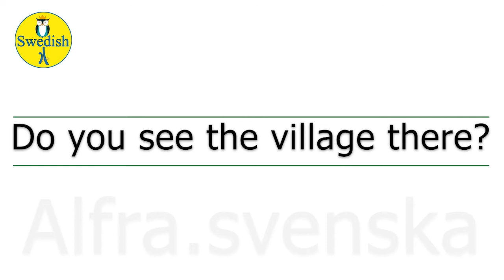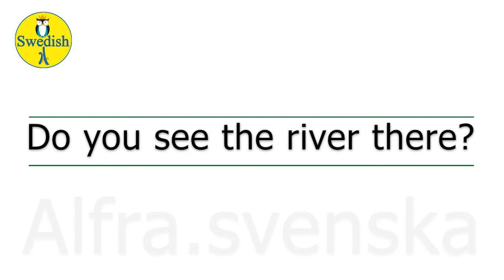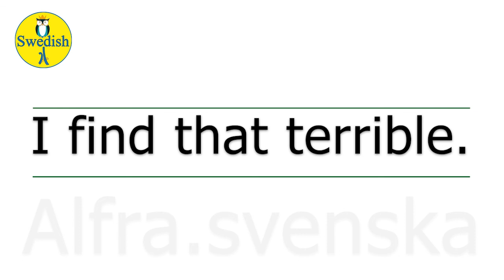Learn English in 4 Minutes - Improve Speaking Skills /In nature/ آموزش انگلیسی از مبتدی تا پیشرفته